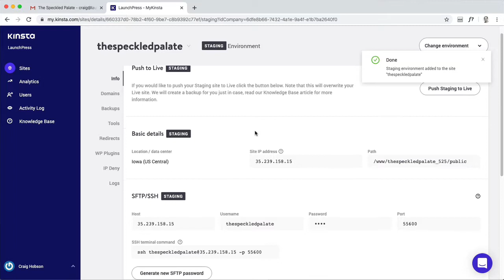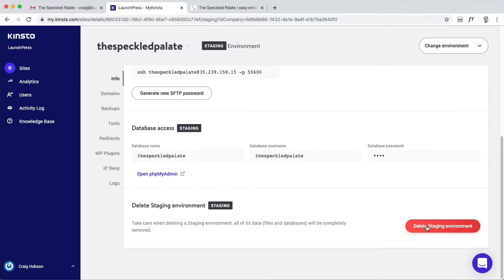Tutorial: How to Create a Staging Area at Kinsta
1. Login to my.kinsta.com and select your site.
2. Look for the “Change Environment” button (Top right) and select “Staging Environment”.
3. Creating the staging environment will clone your live site to a temporary URL that you can use as a sandbox.